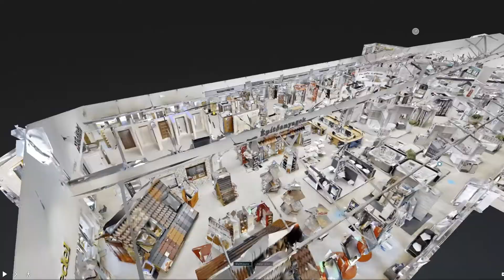Gulyás Tüzép Debrecen - 3D bemutató